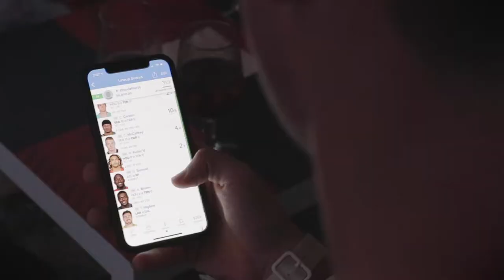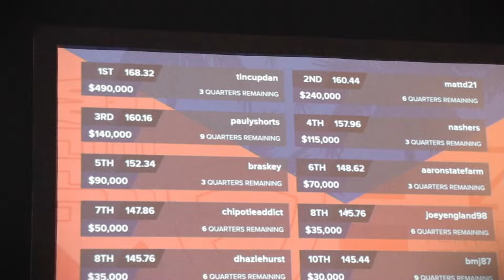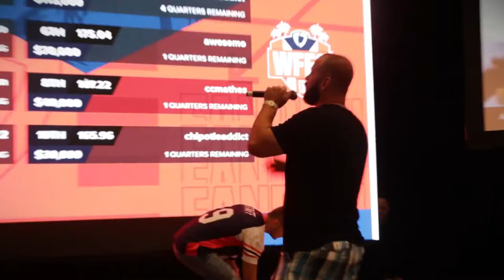World Fantasy Football Championship 2019 LIVE Final DRAMA! 🏆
What makes daily fantasy sports so exciting?

Check out what went down during this year's FanDuel LIVE Final at our World Fantasy Football Championship weekend to find out 🤯